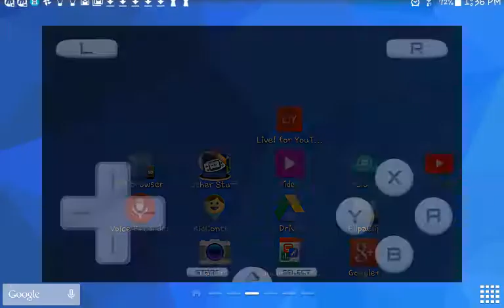Super Mario 64 DS S7 Episode 49-50(1)